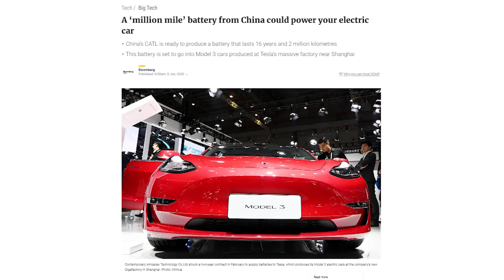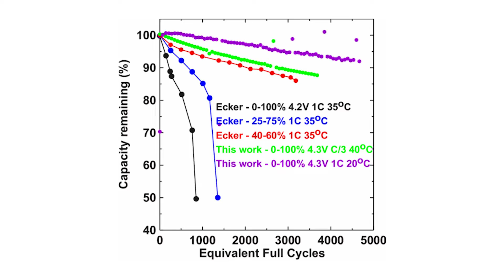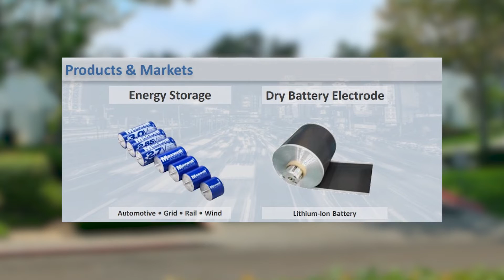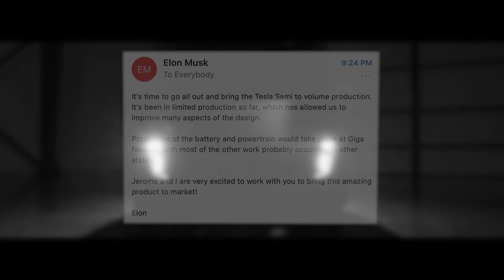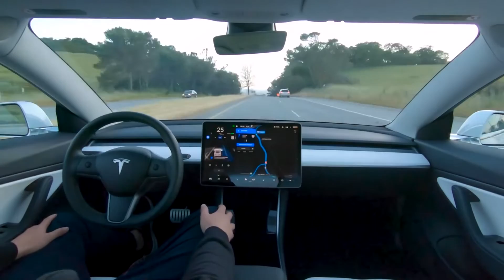Tesla's Million Mile Battery is way BETTER than what you think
In this video we analyze how Tesla will implement it's new million mile battery breakthrough.There are lots of unknouns though, as aren't sure what role will play CATL and Maxwell's technology in this next-gen battery.

We are sure there will be a lot more details on battery investor day, but there is one thing I'm sure of, this battery will be better than expected! In this video I tell you why I think this new battery will blow our minds!